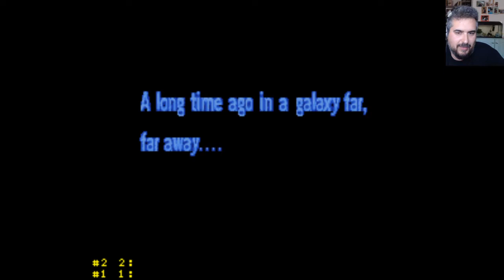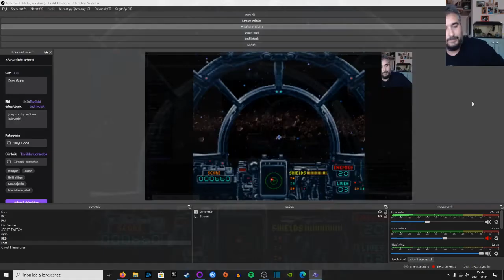Noob Skywalker és a Super Star Wars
Eheti Retró rovatunkban megnézzük milyen volt az 1993-as Super Star Wars.

Remek idők voltak azok a legendás 90-es évek. Szerintem mindenki csak ámult és bámult erre a játékra ha a keze közé került. Utólag talán kicsit túl "szabad" értelmezést kaptak a fejlesztők,de sebaj.

Heti Retró játékunk ismét a kilencvenes évek elejére repít minket vissza.